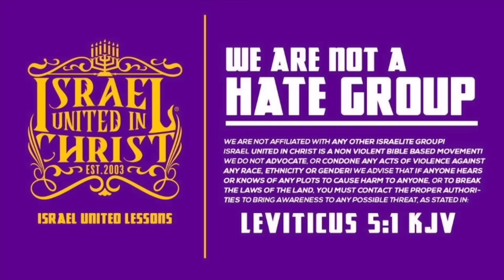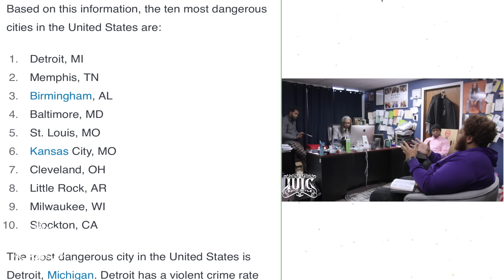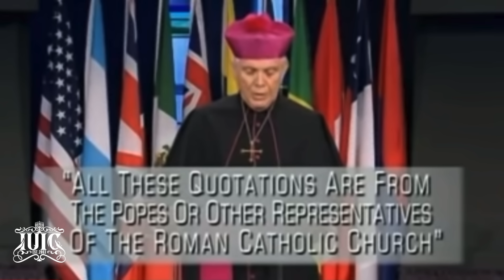3 Pastors Sit Down With IUIC Detroit After Getting Their Church Blitzed